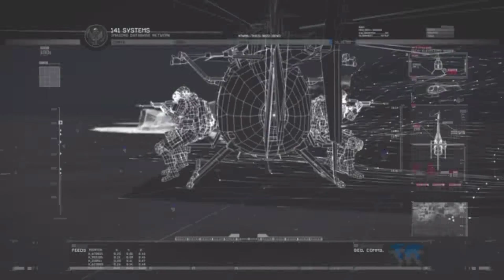Call of Duty: Modern Warfare 2 | Прохождение — ЧАСТЬ 11 (Колония) [60 FPS]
Прохождение игры Call of Duty: Modern Warfare 2 без комментариев.